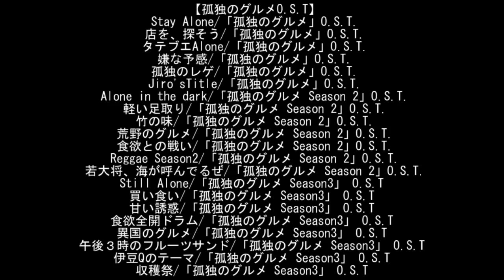【遊戯王】もはやスピードロイド新規！？《スーパービークロイド－モビルベース》をチェック！【ラジオ】【DP18】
ついに『遊戯王VRAINS』放送開始ですね！
今回は6月に発売予定の、「デュエリストパック レジェンドデュエリスト編」に収録される、
「スーパービークロイド－モビルベース」について語っていきます。
GXに登場した「丸藤翔」が使用したカードのリメイクですね。
久々に遊ぶ方も、初心者の人も、これから始めたいの人も組んでみてくださいね♪
新作『遊戯王VRAINS』放送中！！